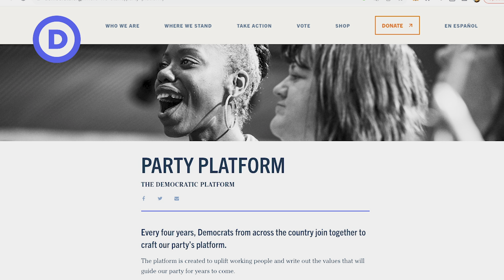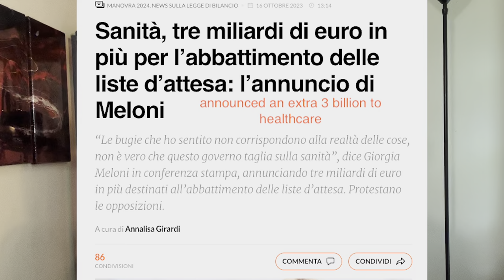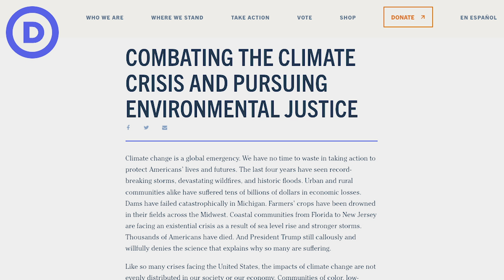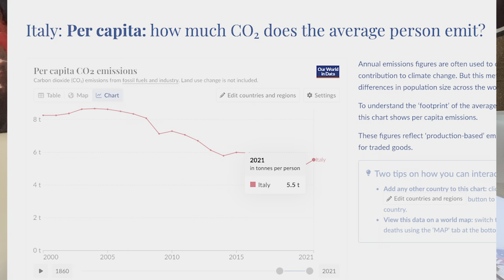Italian Conservatism: Surprisingly Liberal? Unveiling Political Realities Italy vs. U.S. Democrats!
🌍 Explore the Surprising Truth: Italy's Conservatism vs. U.S. Democrats! 🌟

🔍 Dive Deeper into Politics: Ever wondered why Italy's conservative government, led by Giorgia Meloni, is often labeled "extreme," while U.S. Democrats face their own challenges? Join us in this eye-opening 30-minute journey as we shatter stereotypes, backed by hard-hitting data, revealing the reality behind political agendas!

🏥 Healthcare Insights: Discover how Italy's universal healthcare outshines the rhetoric of U.S. Democrats. Numbers don't lie - we unveil the stark contrasts in healthcare expenditures, accessibility, and patient satisfaction.

🌿 Environmental Realities: Explore Italy's eco-friendly initiatives that challenge America's high carbon footprint. From recycling rates to pollution control, discover who's really leading the way in sustainability.

🎓 Education Equality: Uncover the truth about higher education costs and student debt in the U.S. versus Italy. Is Italy's approach to affordable education more progressive than the promises made by U.S. Democrats?

🤝 Context Matters: Plus, get the inside scoop on how the Italian government is portrayed in American media. Is Italy's conservatism more liberal than you think?

👁️‍🗨️ Join the Conversation: Engage in thoughtful discussions in the comments section below. Let's challenge perceptions and foster understanding together.

Your support fuels our commitment to unbiased, data-driven insights!

🙏 Thank you for your support! Together, let's navigate the complexities of the political world, one fact at a time. Stay curious, stay informed.